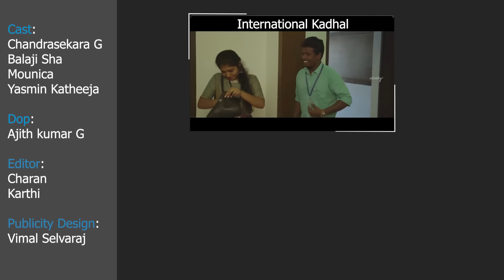When You Stay in Akka Home || Narikootam || Tamada Media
This video is all about  brother and sister relationship which is filled with annoying, exciting and sentimental moments. Please do watch and share it across with your friends!

Cast.
Chandrasekara G
Balaji Sha
Yasmin Katheeja

Penned & Directed By
Mullai vendan

DOP :
Ajith

Editor:
Karthi
Charan

Publicity Design :
Vimal Selvaraj